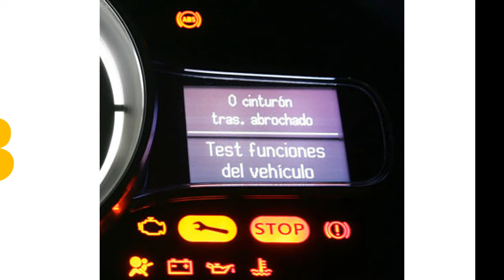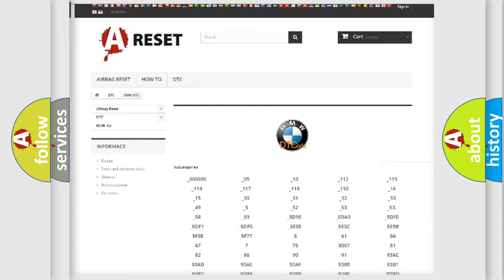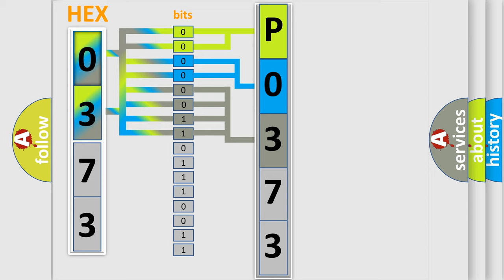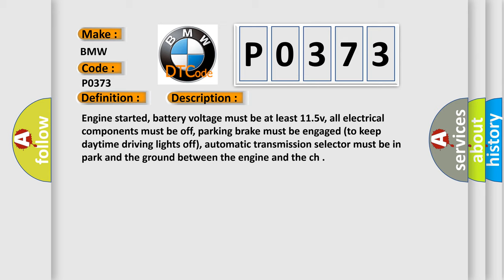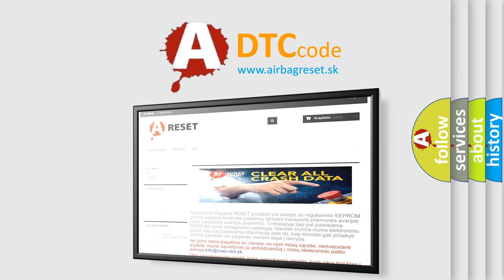DTC BMW P0373 Short Explanation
Contents:
0:21 Basic DTC analysis according to OBD2 protocol standard.
1:48 Insight into programming
2:58 A diagnostically understandable description of the Diagnostic Trouble Code
3:05 Basic error definition

Make:
BMW
Code:
P0373
Definition:
Crankshaft Position Sensor Timing Reference High Resolution Signal “A” Intermittent or Erratic Pulses
Description: